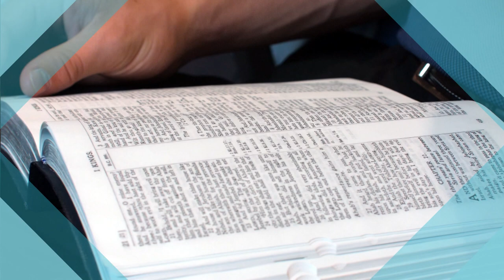"Conformed or Transformed Part 2" Rejoice in the Lord with Pastor Jeff Redlin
You will never find true happiness until you first choose the will of God.